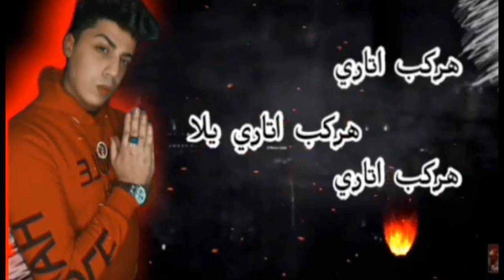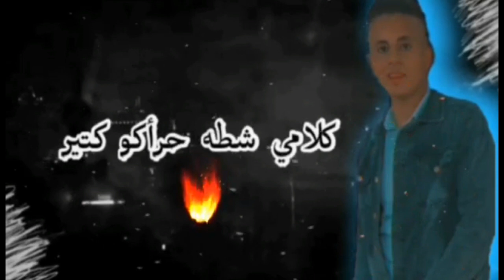مهرجان هركب اتاري هركب اتاري يالا 🔥 ادهم الخواجه و اسلام زلزال